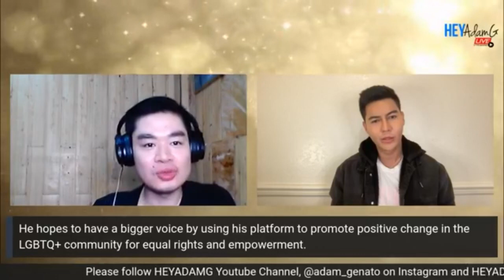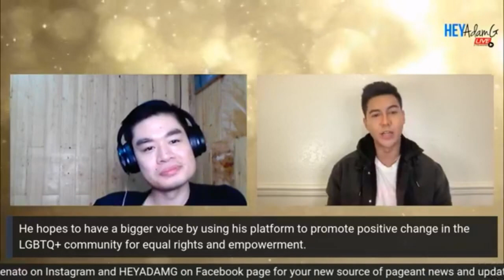Mr Gay World Nevada 2021 Jack Titus aims to drive social change & equality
He is very cute and charismatic. But there is something more to Jack Titus, a Thai native, competing MR Gay World USA this year. Get to know him more through this interview